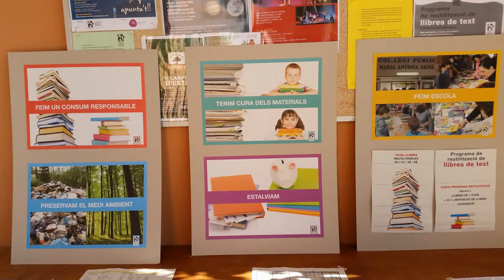Taula Informativa (Comissió Llibres de Text)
Al CEIP Maria Antònia Salvà (Son Sardina, Palma) 20 maig 2016